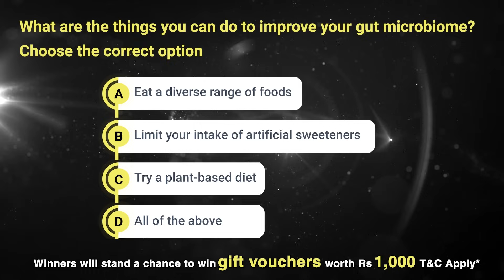Banega Swasth India Contest: Importance Of Gut Health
BanegaSwasthIndia Contest Question 1: What are the things you can do to improve your gut microbiome? Choose the correct option from this video (question will play up at the end) and stand a chance to win gift vouchers worth Rs 1,000

Watch out for Dr Nageshwar Reddy from AIGHospitals, Hyderabad on NDTV-Dettol BangeaSwasthIndia season 9 finale as he explains the importance of good gut health for building a healthier India on August 15, 6 PM (IST) onwards, only on NDTV Network